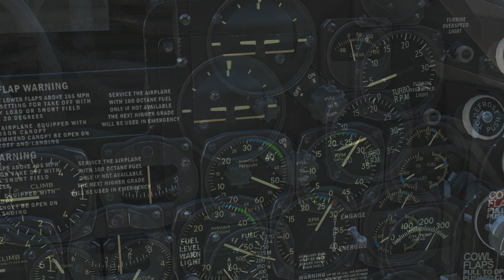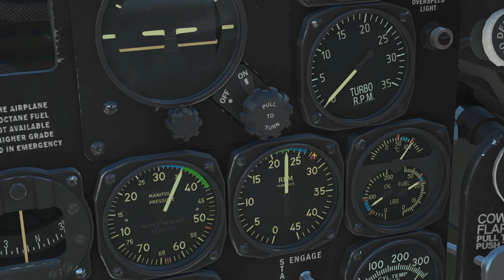P-47D Thunderbolt: Takeoff, Climb, Cruise & Dive Restrictions Tutorial | DCS WORLD